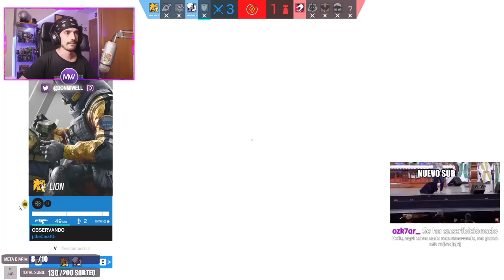RESULTA QUE DUOQ ES DIVERTIDO | MIWELL